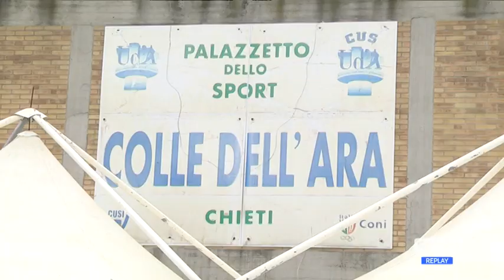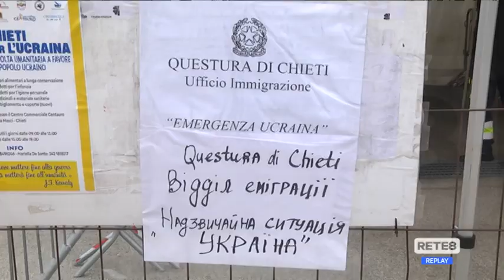Guerra Ucraina - Tania: "Siamo un popolo pacifico"